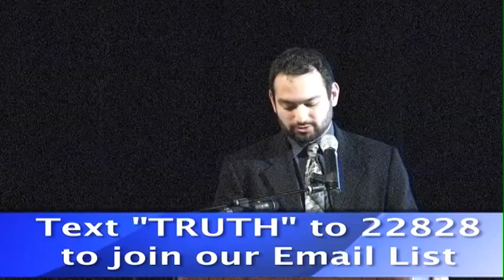The Power of the Holy Trinity in the Christian Gospel!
The Christian Religion has a powerful message to share in its Gospel.  Christianity, unlike all other Religions, has the Holy Trinity and the Sacrifice of the cross that saves mankind.

Christianity - Catholic talk - This is a snippet of a talk,"The Cross and the Trinity: What the Sign of the Cross Teaches Us About Salvation", given by Dr. Michael Barber at the Fullness Of Truth event in San Antonio, TX on August 25, 2012. You can purchase the talks from the event, on audio CD, and MP3 Disc on our website or by calling 877.21.TRUTH.